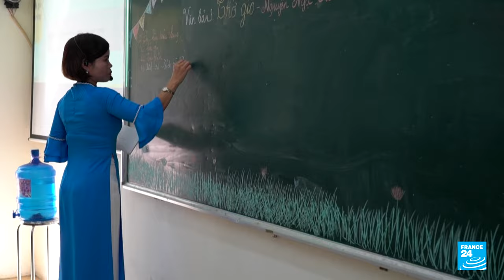Vietnam's first class education system boasts top-notch students • FRANCE 24 English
While Vietnam remains a developing country, it boasts one of the best education systems in the world. According to data from the World Bank, Vietnamese students outperform not only their peers in nearby Malaysia and Thailand, but also those in wealthier countries such as Britain and Canada. Vietnamese students’ top-notch performance is often attributed to the ruling communist party’s heavy emphasis on education. Mélodie Sforza, Aruna Popuri, Justin McCurry and Pham Cong Dung report.